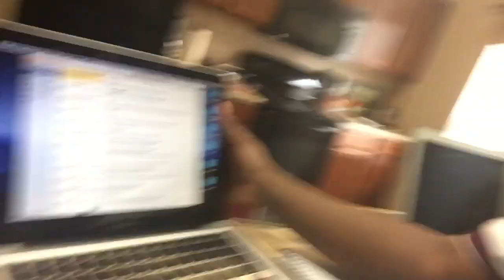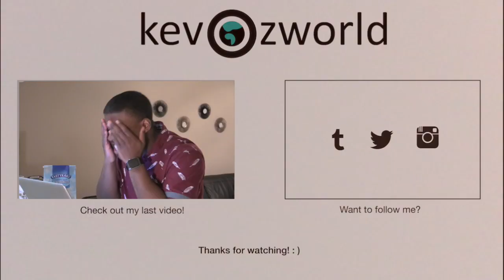Whipping in the Kitchen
Fooling around in the kitchen with my friends. We are some chefs!

Thanks for always watching. Love you guys!

edited by: @kevozworld